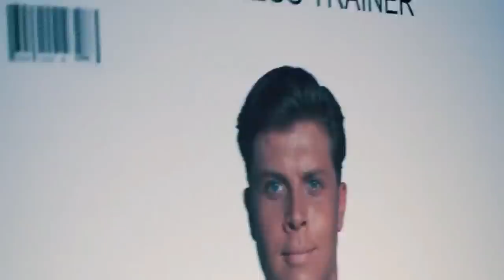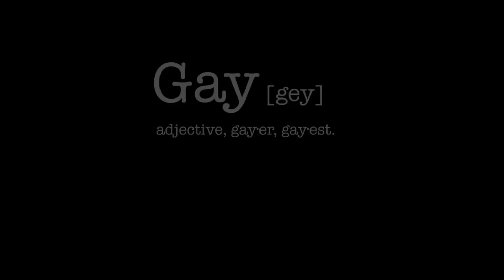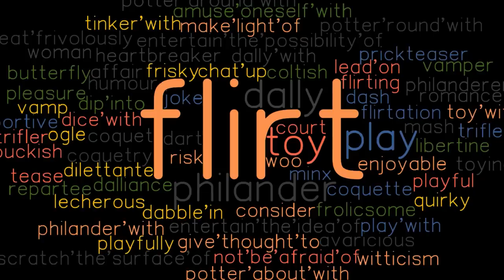Not Perfect Man (2020) Movie Explained in Hindi | The (UN)perfect Guy Summarized हिन्दी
Not Perfect Man (2020) Thriller movie explained in Hindi Urdu. The Russian Thriller Sci-Fi film 'The (UN)perfect Guy' story summarized with complete ending in हिन्दी explanation. The plot is about the time of the future where it has become quite common to use human-like robots in daily routine. Among these android robots, some serve as household helpers, others act as companions to humans, and a few joyfully accompany their human counterparts. Not everyone can afford them, but still at this time people are ready to pay millions of rupees because it has become a lifestyle. But a robot with a male appearance is strange enough to try again and again to understand the feeling of its creator and owner. But despite millions of efforts, he is not able to do this and impossible to fulfil her desires. Actually he was a bit damaged and he has no value in the market.
You must watch this film because it is very entertaining, full of fun. Also, the romance and the screenplay of the story is new and interesting from other science fiction movies.

Credits:

Images and footage Source: KIT Film Studio
Director:  Marius Weisberg